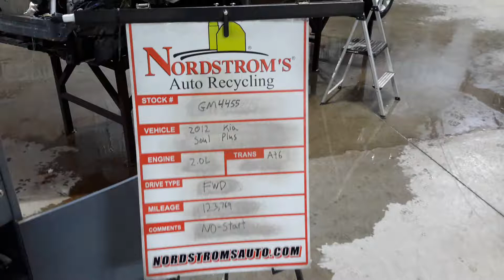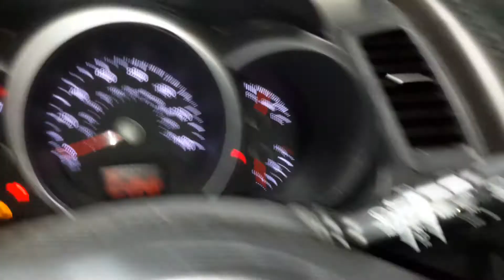PARTS FOR 2012 KIA SOUL PLUS GM4455